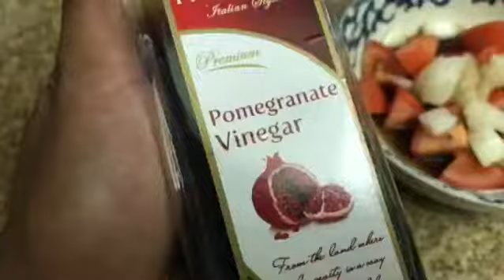Meal Prep Post Ride (Instagram Edit)